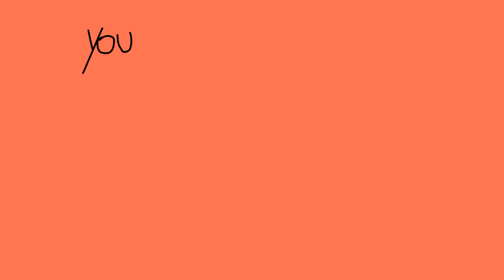You are an idiot meme | FLASH WARNING | (Animation Practice)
first time I've animated Synthea lmao
Also the animation is rough and not fully colored, since the purpose of this animation was practice jsksks
But I'm really proud of it, the animation aspect turned out really smooth A
Enjoy lol